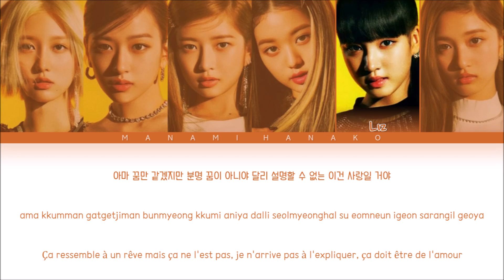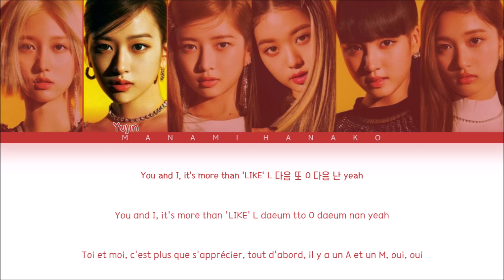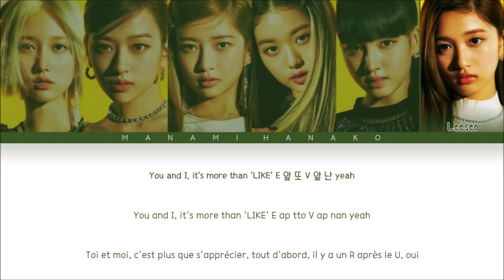{VOSTFR} IVE (아이브) _ 'AFTER LIKE' (Color Coded Lyrics Français/Rom/Han/가사)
• Artist: IVE
• 아티스트: 아이브
• Song♫: AFTER LIKE
• Album: AFTER LIKE
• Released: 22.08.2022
• Members: Gaeul, Yujin, Rei, Wonyoung, Liz, Leeseo
• 멤버들: 가을, 유진, 레이, 원영, 리즈, 이서